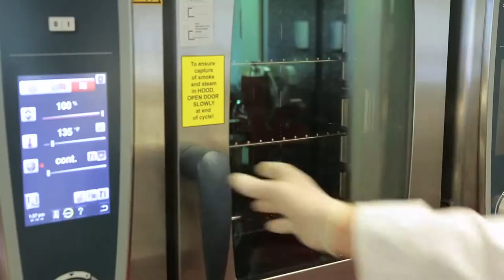Cuisine Solutions 72 Hour Sous-Vide Short Rib